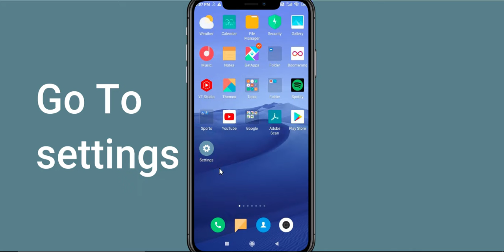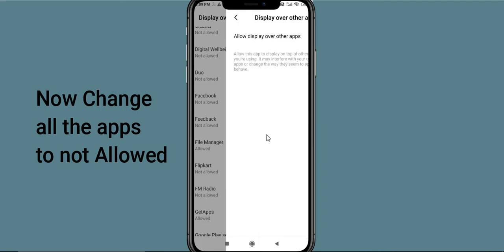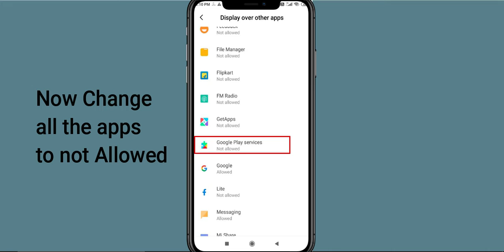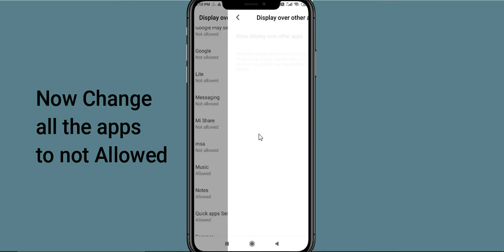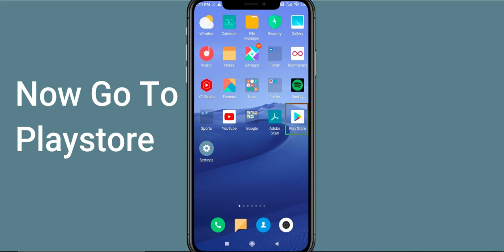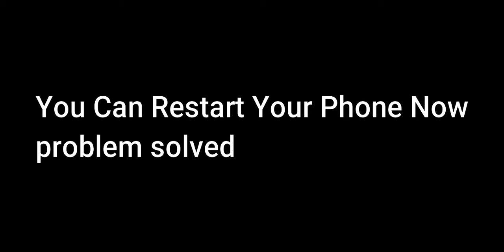Fix It Seems that another app is blocking access to Google Play!! | PSA 24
Hello Everyone,
 In this video i have discussed that how to FIX It seems that another app is blocking access to google play (Looks like) and How to Fix looks like another app is blocking access to google play problem solved 2022.

TOPIC DISCUSSED
it seems that another app is blocking access to google play samsung
it seems that another app is blocking access to google play turn off any apps that might
it seems that another app is blocking access to google play in hindi
it seems that another app is blocking access to google play oppo
it seems that another app is blocking access to google play redmi
it seems that another app is blocking access to google play redmi 9
it seems that another app is blocking access to google play mi
it seems that another app is blocking access to google play problem
it seems that another app is blocking access to google play oppo a37
it seems that another app is blocking access to google play mi phone
it seems that another app is blocking access to google play in realme
it seems that another app is blocking access to google play redmi note 9
looks like another app is blocking access to google play
looks like another app is blocking access to google play samsung
looks like another app is blocking access to google play store vivo
looks like another app is blocking access to google play oppo a37
looks like another app is blocking access to google play tagalog
looks like another app is blocking access to google play oppo a3s
looks like another app is blocking access to google play oppo a37f
looks like another app is blocking access to google play oppo f1s
looks like another app is blocking access to google play oppo a5s